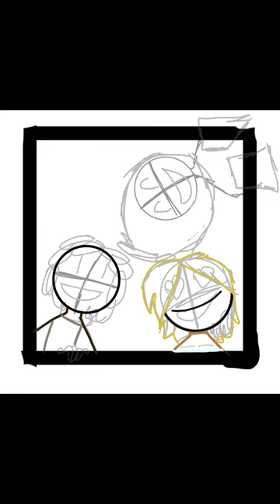Smile, CC, and brian! :)